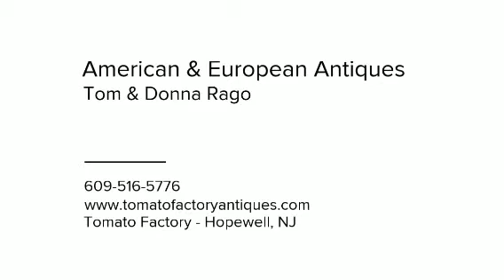Tomato Factory Antiques Dealer: American & European Antiques